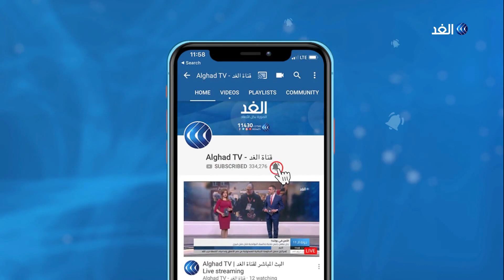محلل: بيروت لن تتمكن من الفيام قبل سنوات عديدة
يعيش لبنان اليوم حدادا وطنيا على أرواح ضحايا الانفجار. وأعلن الصليب الأحمر اللبناني أن حصيلة الحادث ارتفعت لأكثر من مائة قتيل وأربعة آلاف جريح فيما يعقد مجلس الوزراء اجتماعا طارئا اليوم. وذكرت السلطات اللبنانية أن الانفجار الذي هز كل أنحاء العاصمة نتج عن اشتعال نحو ألفين وسبعمئة طن من نترات الأمونيا كانت مصادرة في مستودع الميناء منذ عام 2014. ووصف الرئيس ميشال عون الحادث بأنه كارثة كبرى، مشددا على اتخاذ كل الإجراءات الأمنية والقضائية الضرورية.
المزيد من التفاصيل يتحدث من بيروت لقمان سليم المحلل السياسي مع الإعلامية داليا نجاتي عبر النشرة الإخبارية على شاشة قناة الغد.